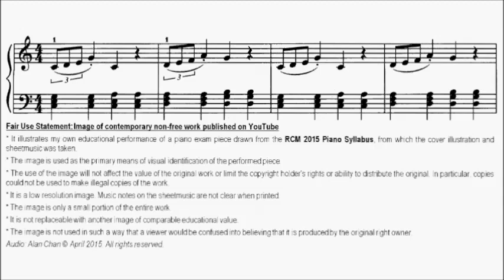RCM Piano 2015 Grade 4 Study No.14 Schoenmehl The Somersault King Sheet Music